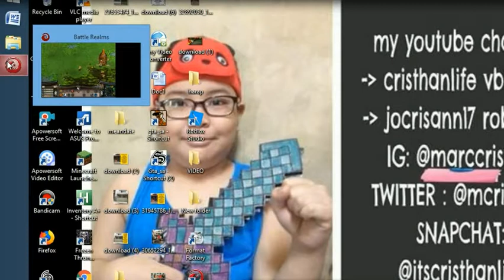BATTLEREAMLS 2 -45